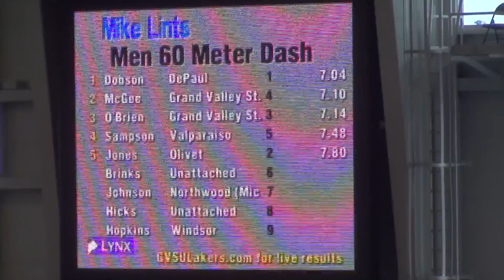2015 Grand Valley Men 60m Heat 1